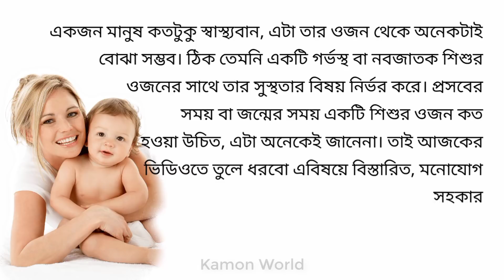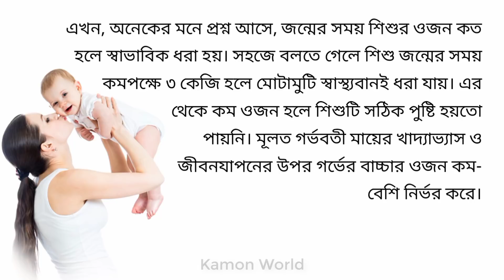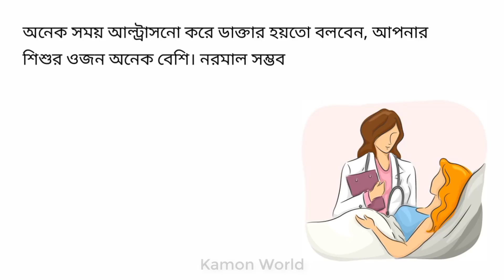জন্মের সময় নবজাতকের ওজন কত হওয়া উচিত? Nobojatoker ojon koto howa uchit.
সপ্তাহ অনুযায়ী গর্ভের বাচ্চার ওজন,
গর্ভের বাচ্চার ওজন বৃদ্ধির উপায়,
গর্ভের শিশুর ওজন বৃদ্ধির উপায়,
গর্ভের বাচ্চার ওজন কম,
গর্ভের শিশুর ওজন কম,
গর্ভের শিশুর ওজন,
গর্ভস্থ বাচ্চার ওজন,
গর্ভের সন্তানের ওজন,
কি খেলে গর্ভের বাচ্চার ওজন বাড়ে,
কি খেলে গর্ভের বাচ্চার ওজন বৃদ্ধি পাবে,
কোন খাবার খেলে গর্ভের বাচ্চার ওজন বাড়ে,
সাত মাসে গর্ভের বাচ্চার ওজন,
গর্ভের বাচ্চার সঠিক ওজন,
গর্ভের শিশুর ওজন,
গর্ভের বাচ্চার অবস্থান,
গর্ভের বাচ্চার নড়াচড়া,
গর্ভে বাচ্চা মারা যায় কেন,
গর্ভের বাচ্চার পুষ্টি,
গর্ভের বাচ্চা ফরসা হওয়ার উপায়,
গর্ভের বাচ্চা ছেলে না মেয়ে জানার উপায়,
গর্ভের বাচ্চা বেশি নড়াচড়া করলে কি হয়,
gorber sontan chele na meye,
ki khele gorber baccar ojon bare,
grover baccar noracora,
kom ojoner baccar jotno,
gorber baccar ojon briddir upay,
gorber baccar obosthan,
gorbe bacca mara jay keno,
gorber bacca forsa howar upay,
grover baccar ojon chart,
gorvoboti mayer ojon,
soptaho onujayi gorber baccar ojon,
gorber baccar ojon briddhir upay,